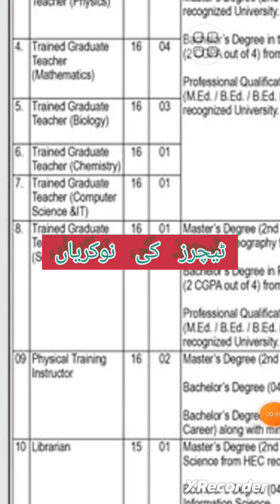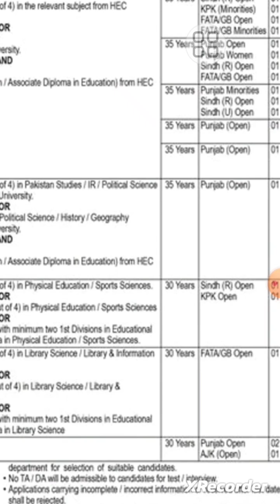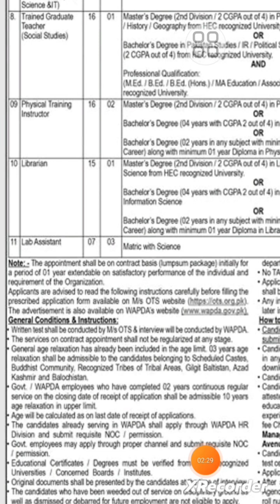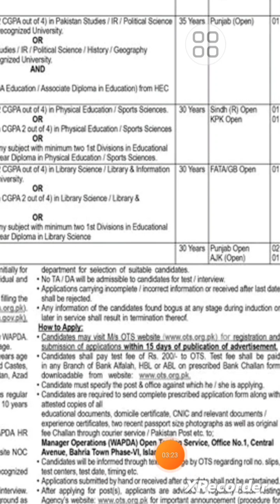WAPDA JOBS NEW 2024 واپڈا کی آسامیاں آگئیں آن لائن اپلائی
واپڈا کی آسامیاں